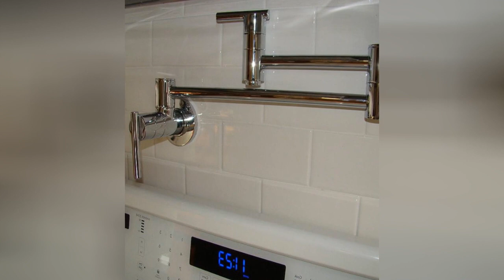75 Transitional Laundry Room With Subway Tile Backsplash Design Ideas You'll Love ➤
0:00:00 - Intro
0:00:12 - Transitional Laundry Room With Subway Tile Backsplash Design Ideas You'll Love: Inspirations 1 to 25
0:03:03 - Transitional Laundry Room With Subway Tile Backsplash Design Ideas You'll Love: Inspirations 26 to 50
0:06:07 - Transitional Laundry Room With Subway Tile Backsplash Design Ideas You'll Love: Inspirations 51 to 75

👋 Well Hello!